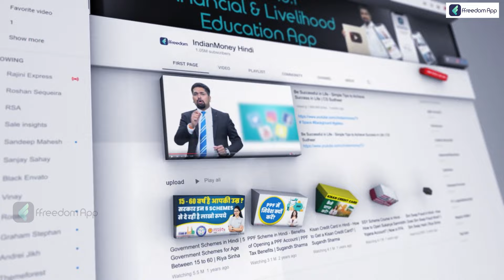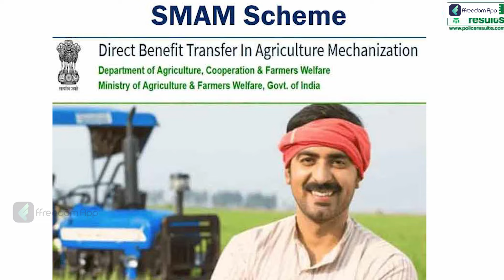80% Subsidy | Know Everything About SMAM Yojana | कृषि उपकरण खरीदने के लिए ऐसे धन प्राप्त करें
SMAM Scheme stands for Sub Mission on Agricultural Mechanization. Through this programme, the government intends to educate all ignorant farmers and train them to operate specialised agricultural machinery for improved farming. The sole purpose of the SMAM plan is to ""Reach the Unreached,"" which means meeting the requirements of our farmers. As most farmers are known to have terrible financial standings, they are unable to purchase high-tech agricultural equipment. Focusing on this issue, the state and federal governments have established a plan to provide a (55–70%)% subsidy on all agricultural machinery (such as tractors, sprayers, and grass-cutting machines).
 Additionally, they provide sufficient irrigation water, high-quality seeds, insecticides, and irrigation source plans for precise seeding every season. Under this SMAM yojana 2022, an agriculture trainer team arrange Custom Hiring Centres in every village for hi-tech machine learning training. These type of small training classes helps our small and marginal farmers (SMFs). An agriculture trainer team sets up Custom Hiring Centers for high-tech machine learning training in each village as part of the SMAM Yojana 2022. Small training sessions benefit our small and marginal farmers (SMFs).